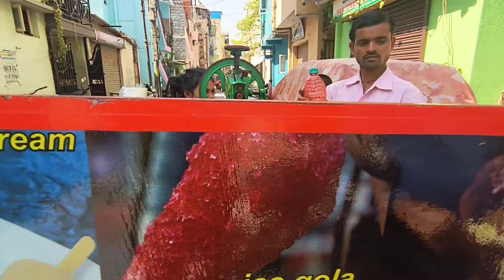🦍 Viral Girls Gola | Making Mango Rose Gola with Viral Gola Girls Photo 🦍